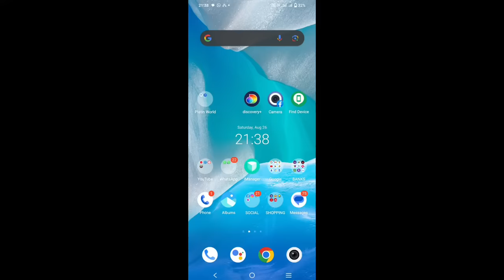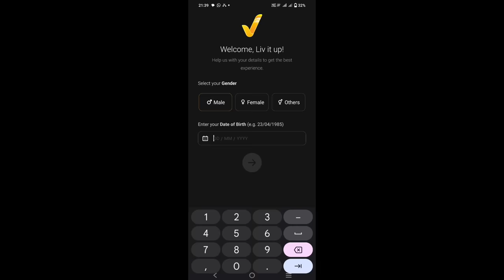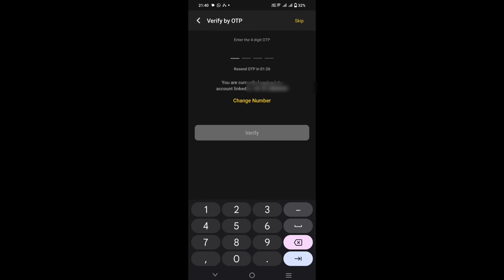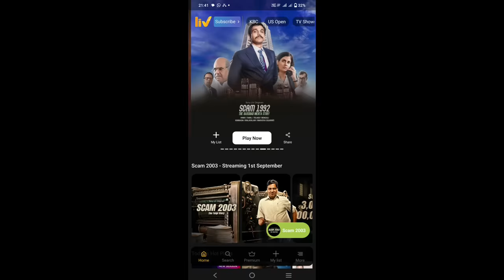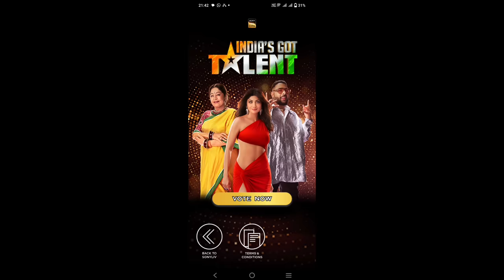HOW TO VOTE IN INDIA'S GOT TALENT? for 15th NAP (IR) Mahila Band NAGALAND | Session 10, 2023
How to Vote for 15th NAP (IR) Bn Mahinla Band NAGALAND?